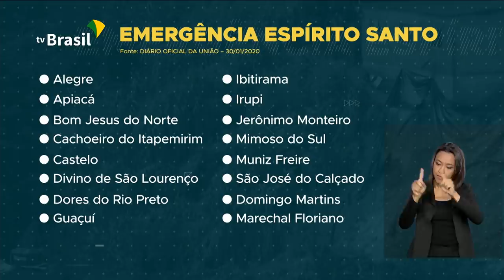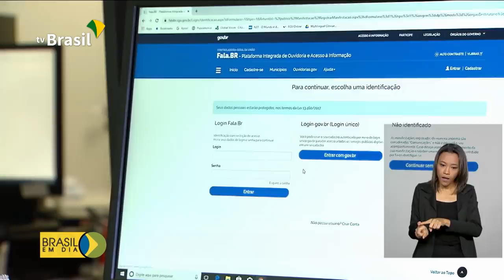BRASIL EM DIA - 30 de janeiro de 2020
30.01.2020 - Acompanhe as principais notícias do Governo Federal: presidente Jair Messias Bolsonaro vai sobrevoar áreas atingidas pelas chuvas em Minas Gerais. E o Ministério da Saúde passa a divulgar boletins diários sobre a situação do novo coronavírus.